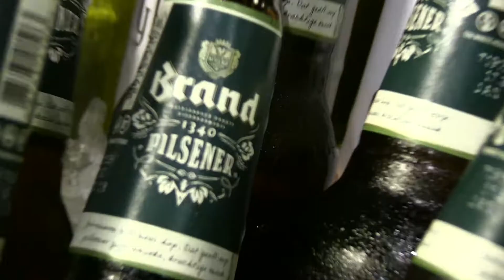University Session: Venkat Subramaniam Aftermovie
The NLJUG University Session with the great Venkat Subramaniam was a huge succes!
The 11th of September the Spoorwegmuseum in Utrecht was a Java-epicentre. It was an evening full of learning, networking and fun. See our aftermovie for an impression.

While you are here, check out our upcoming event J-Fall 2017